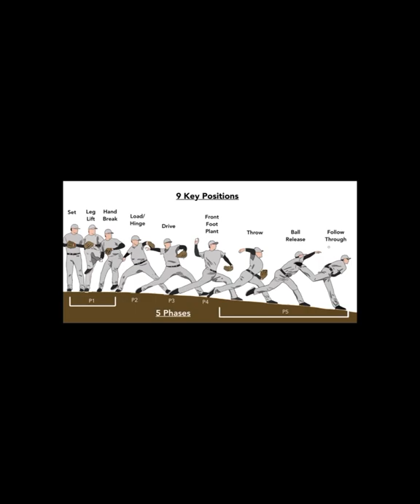Shane McClanahan Pitching Mechanics Breakdown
Welcome to the Paradigm Pitching, Pitching Development program.

Paradigm Pitching is a pitching development program I (Kyle Leahy, MILB Pitcher) created full of all things that have helped me increase velocity and become a better pitcher in my career.

The program aims to educate pitchers of proper pitching mechanics and provide corresponding pitching drills to help the pitcher learn to achieve key components of the delivery.  The program also includes pitch analytic information as well as a throwing program.